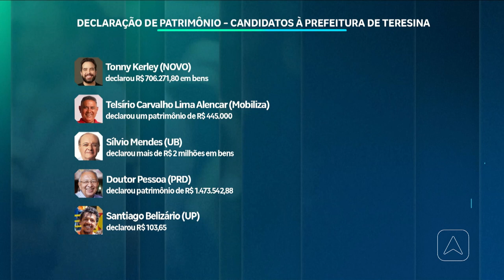Declaração de patrimônio dos candidatos à prefeitura de Teresina